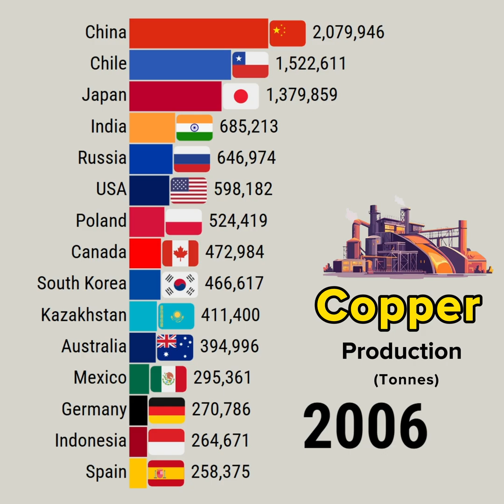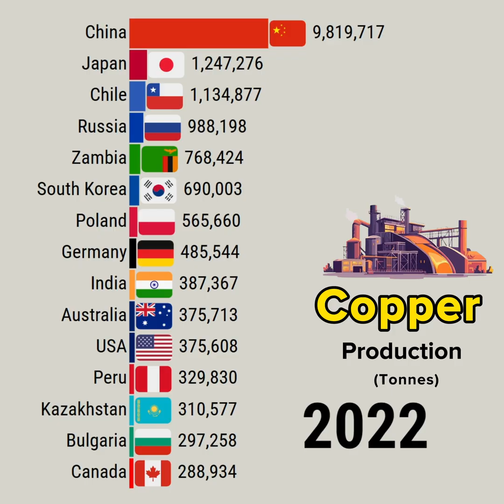The World's Top 15 Copper Smelting Nations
This data visualization video shows The World's Top 15 Copper Smelting Nations

Data Source: USGS

YouTube library